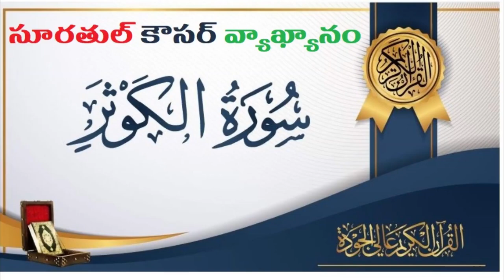సూరతుల్ కౌసర్ పారాయణం మరియు అనువాదం / Recitation and Translation of Suratul kousar